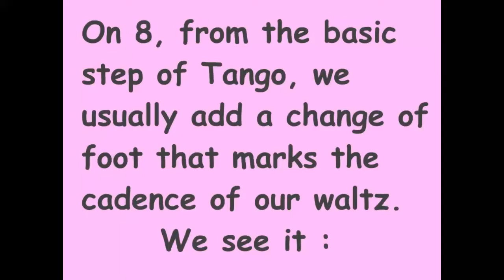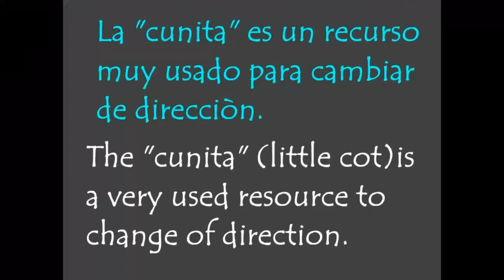Vals Introduction. Change foot, Cunita, Molinetes, Enrosques.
Introduction to the Vals study. The Change of foot, the Cunita, turns and application of Enrosques.
Introducciòn al estudio del Vals, el Cambio de pie, la Cunita, Molinetes y Enrosques aplicados.

This channel belongs to the National Tango Academy of the Republic of Austria and the European Tango School.
(Academia Nacional del Tango de la República de Austria y Escuela Europea de Tango)
Este Canal pertenece a la Academia Nacional del Tango de la República de Austria y la Escuela Europea de Tango.